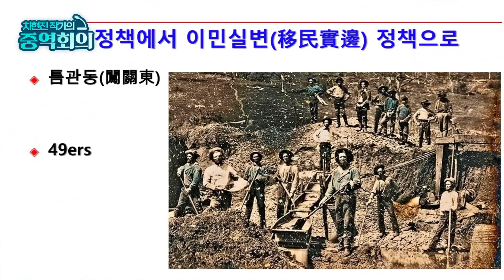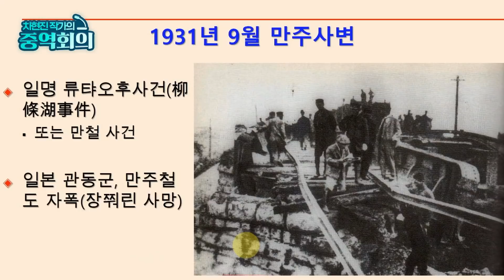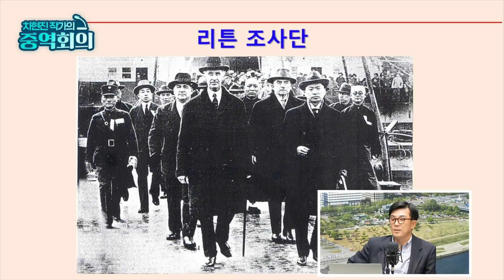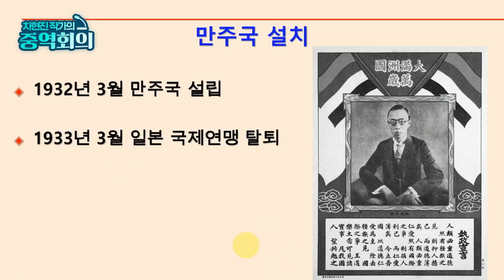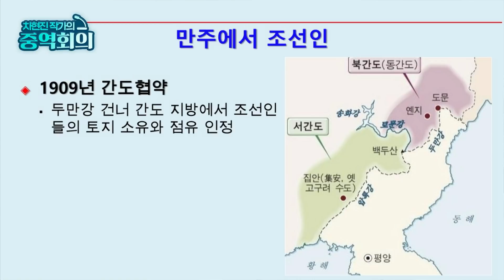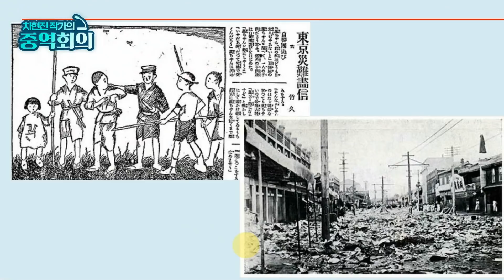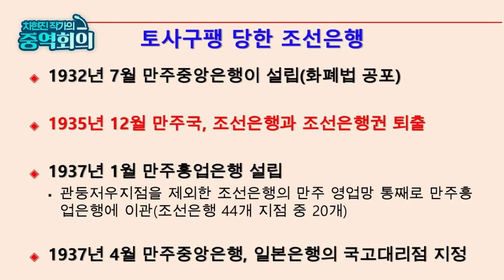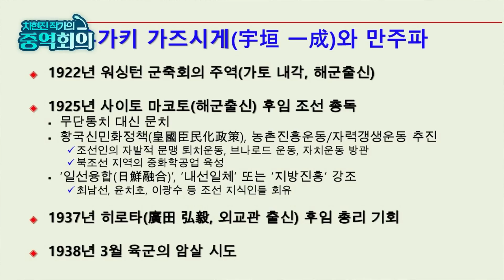[차현진 작가의 중역회의 #13] 만주국 금융을 장악하려다 토사구팽 당한 조선은행 이야기